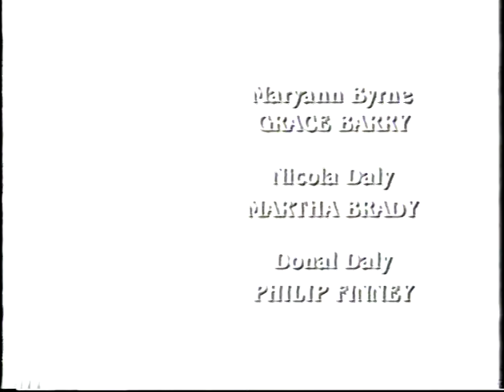Glenroe full episode "The Murder Man" (1999)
1999 full episode "The Murder Man"